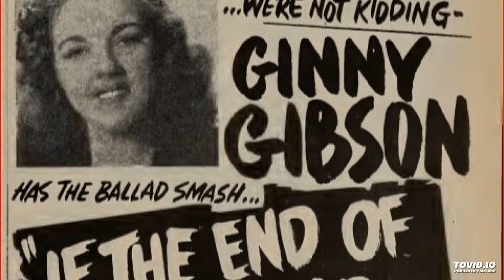Ginny Gibson, Billy Mure--If the End of the World Came Tonight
Ginny Gibson sings "If the  End of the World Came Tonight," accompanied by the great Billy Mure on guitar and the Shepards.